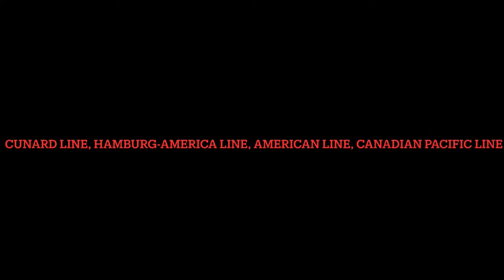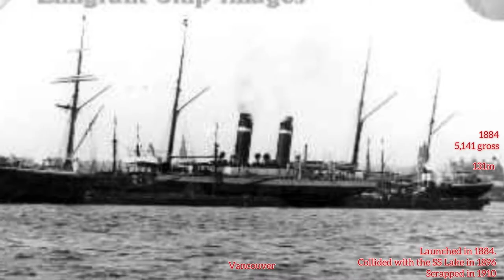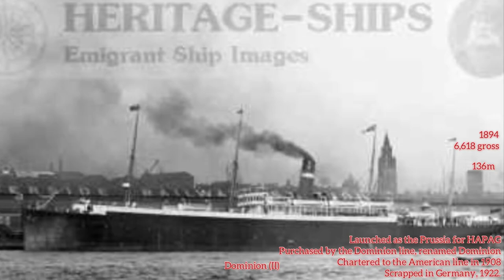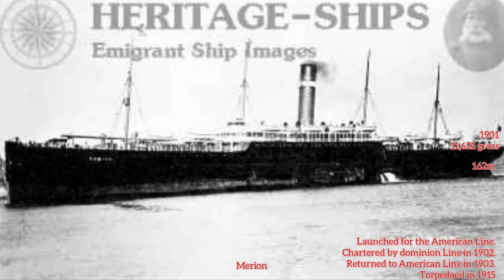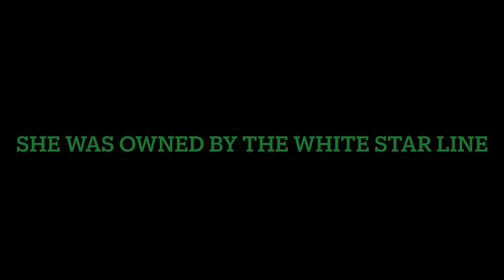Evolution of the Dominion Line (passenger ships)